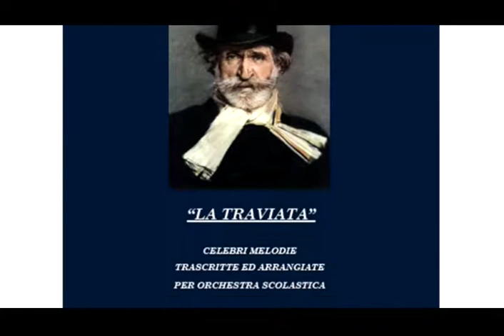GDE EDIZIONI MUSICALI x264